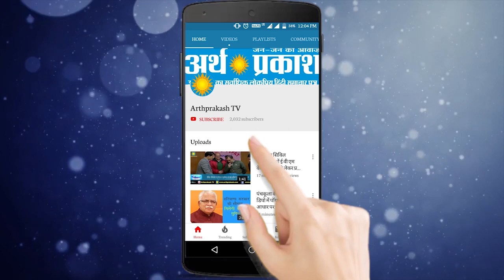शिमला की वादियों में विधानसभा अध्यक्ष GianChand Gupta, 'गजबण पानी ले चाली' गीत पर किया Dance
शिमला की वादियों में विधानसभा अध्यक्ष, गजबण पानी ले  चाली गीत पर थिरके